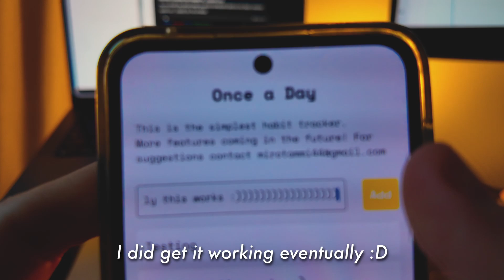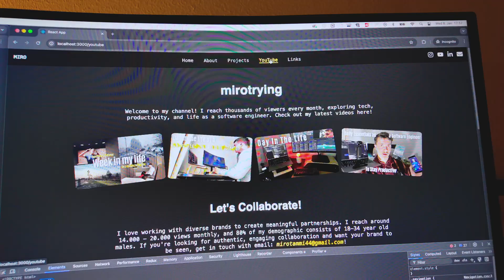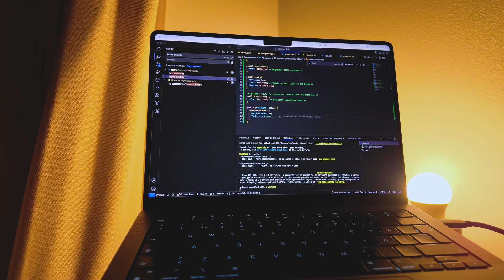A Day in My Life: Building a Portfolio + Editing Shorts Like a Pro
Welcome to a behind-the-scenes look at a productive day in my life! Today, I’m diving into two of my favorite creative and technical tasks: coding my portfolio website and editing engaging shorts for my YouTube channel. If you’re curious about how I balance design, development, and content creation in a single day, this video is for you!

Morning: Planning and Portfolio Coding
The day starts with a cup of coffee and a detailed to-do list. My main focus for the morning is advancing my portfolio website. Whether you're a developer or someone who wants to showcase their work online, a well-crafted portfolio is essential.

Here’s what I’m working on:

Responsive Design: Making sure the portfolio looks stunning on both desktop and mobile.
Custom Features: Adding interactive elements, such as animations, hover effects, and a contact form.
Showcasing Projects: Highlighting my key projects with descriptions, technologies used, and live demos.
During this session, I focus on clean, functional code while ensuring the design reflects my personality and skills. If you’re into coding, I’m using [mention tools or frameworks, e.g., HTML, CSS, JavaScript, React, etc.] for this project.

Midday: Break + Research for Shorts
After a focused morning, I take a break to refresh. Lunch is usually quick and simple, followed by some light research for my shorts content.

I spend time:

Brainstorming topics that resonate with my audience.
Reviewing trends and hashtags to ensure my shorts are discoverable.
Planning the visuals, transitions, and captions for maximum impact.
Afternoon: Editing Shorts Like a Pro
With a solid plan in place, I jump into editing. Shorts are fast-paced, visually engaging, and often require precision to get right within the 60-second limit.

My editing workflow includes:

Footage Selection: Choosing the best clips that align with the day’s theme.
Transitions & Effects: Adding smooth transitions, text overlays, and color grading to make the shorts visually appealing.
Audio Syncing: Incorporating trending sounds or background music that adds energy and enhances engagement.
Captions: Adding accurate and eye-catching captions for accessibility and better viewer retention.
The tools I use for editing include [mention tools, e.g., Adobe Premiere Pro, Final Cut Pro, or CapCut], which allow me to work efficiently while maintaining a professional touch.

Evening: Reflecting and Sharing
As the day winds down, I take time to reflect on what I accomplished. Coding the portfolio and editing shorts may seem like two entirely different tasks, but they share a common thread: creativity and problem-solving.

Let’s explore the best of both worlds—tech and creativity—together!

Your support helps me keep sharing content like this.